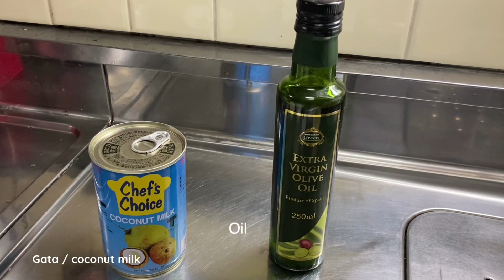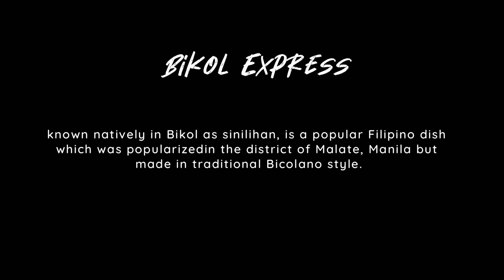How To Cook Bicol Express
Bicol express,know natively in Bikol as sinilihan, is a popular a filipino dish which  was popolarized
in the district of Malate, Manila but made in traditional Bicolano style.

Ingredient's

Pork
Bagoong Alamamang
Coconut milk
siling haba or green
labuyo
ginger
garlic
onion
oi
ground black pepper
seasoning ( optional)